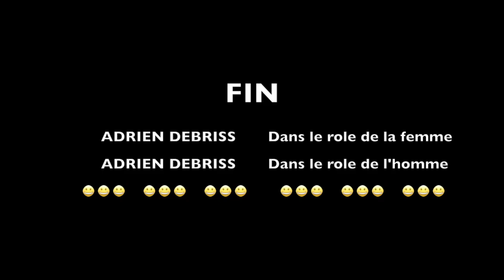Quand tu t'ennuies pendant le confinement : Ep1 : "Les Bourgeois"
Les Bourgeois Vivre au temps du confinement et toujours avec humour car on ne rit jamais assez.